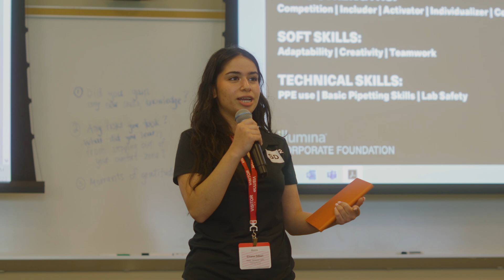Partnering with San Diego Nonprofit to Provide Students with STEM Bootcamp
Illumina recently hosted 16 San Diego students for an intensive two-week paid summer program, thanks to a partnership with local nonprofit SD2, which gives underrepresented students unique access to STEM education and mentorships.

The students, who ranged from high school juniors to college freshmen, came to Illumina’s San Diego headquarters to acquire lab skills, network with Illumina employees, and learn about their many STEM career opportunities.